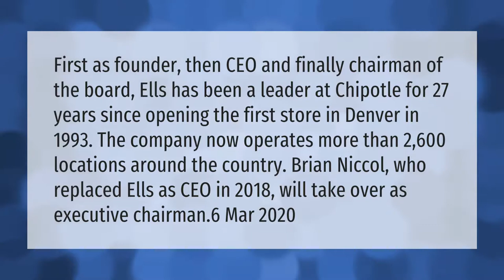What happened to Steve Ells?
Steve Ells • What happened to Steve Ells?

Laura S. Harris (2021, April 15.) What happened to Steve Ells?
    AskAbout.video/articles/What-happened-to-Steve-Ells-237137